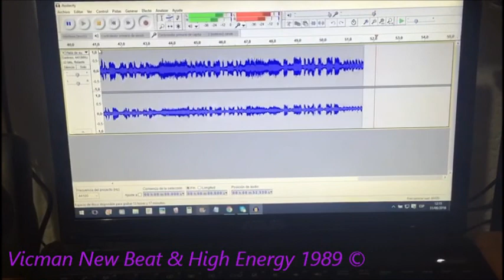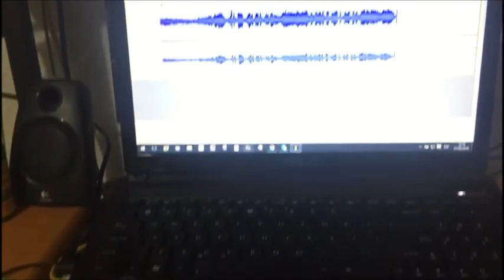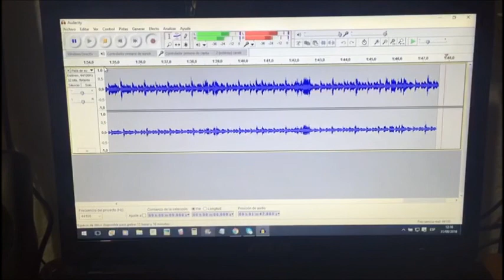Valentino - Noviembre 1989 New Beat & High Eneregy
Vicman New Beat & High Energy
Estupendo "tape" espero y les traiga buenos recuerdos del ya lejano 1989